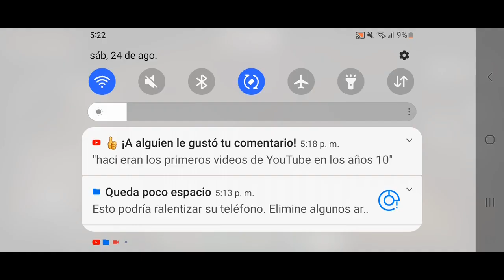explorando el infarmundo de minecraft y el final fue inesperado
para @the_murder_worker726 y @Shinobipg3d si todo lo saque en creativo